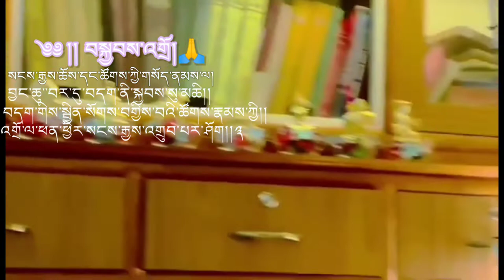little cute monk💜